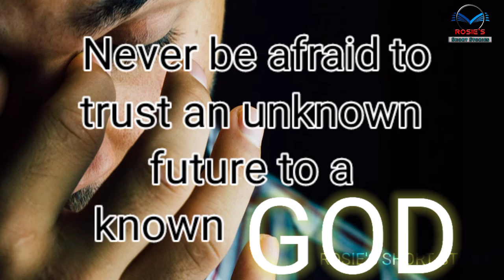Christian motivational quotes।। Christian what's app status ।।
christian what's status
christian encouragement quotes